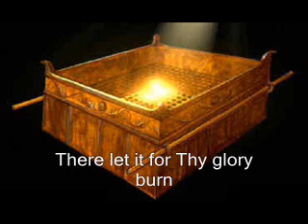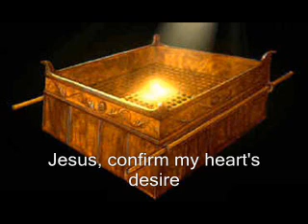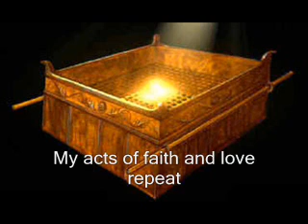O Thou Who Camest From Above (Hymn with words and music) - Charles Wesley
Music and words to a truly beautiful hymn. Number 546 in the Redemption Hymnal.